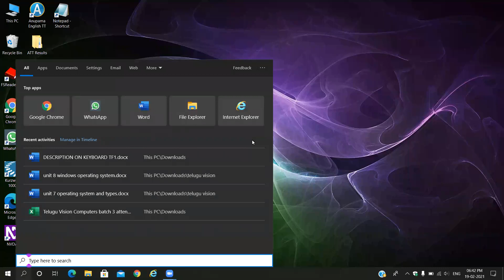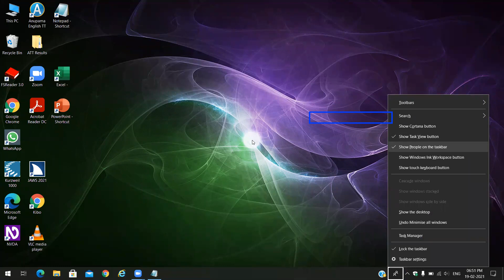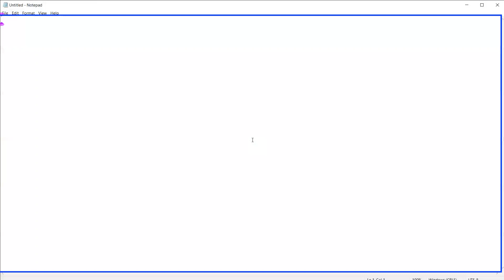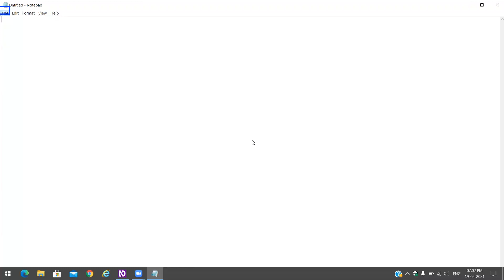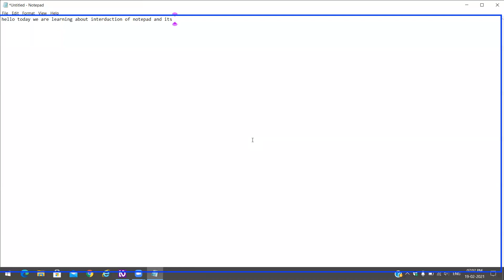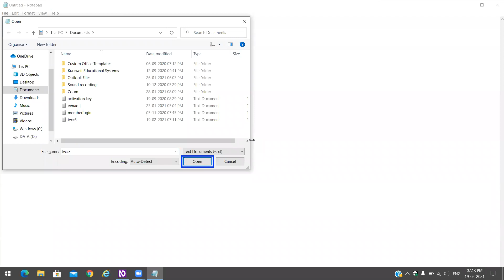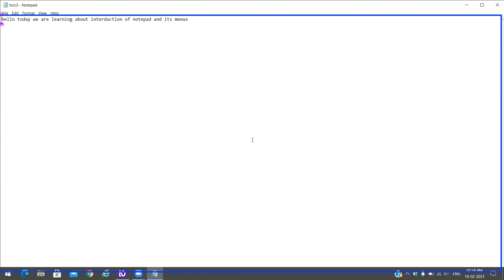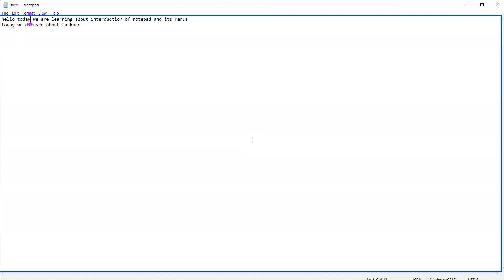Toolbar, Notepad layout, Application menu || Computer Class _ 6/41 || by || Telugu Vision